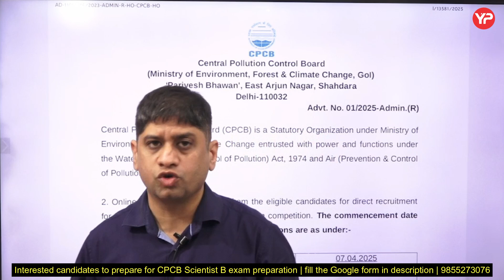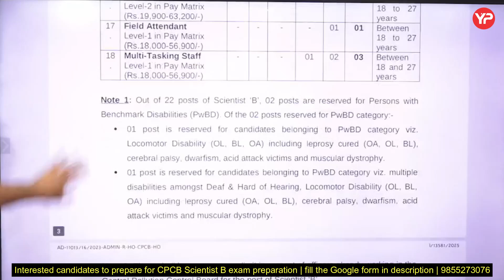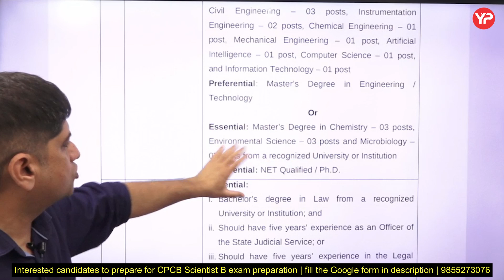Dedicated module for CPCB Scientist B Environmental science/engineering 2025 launched